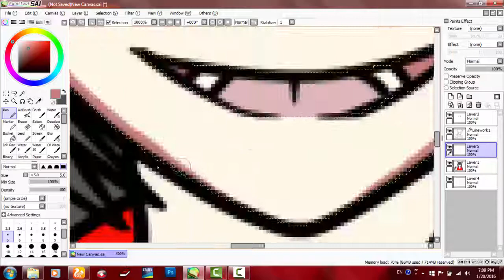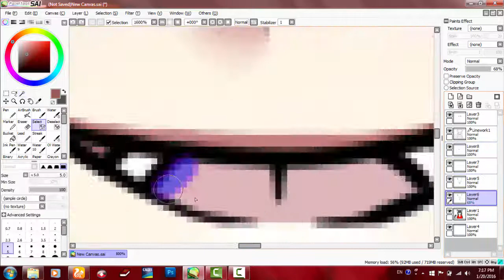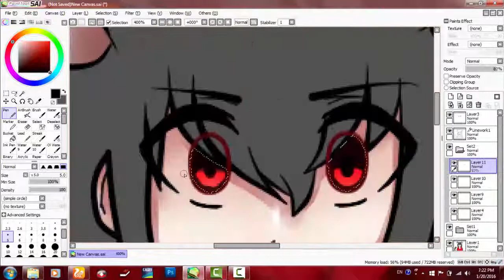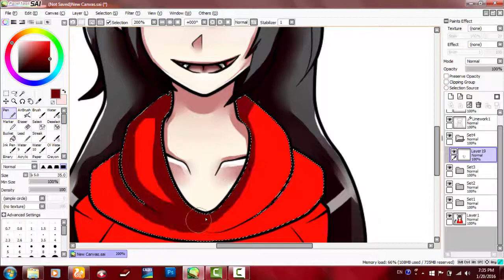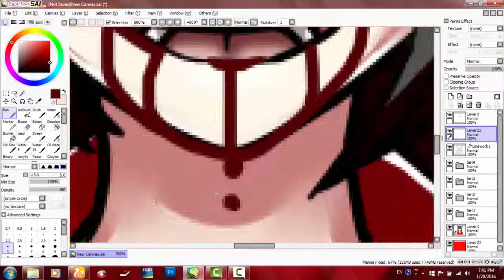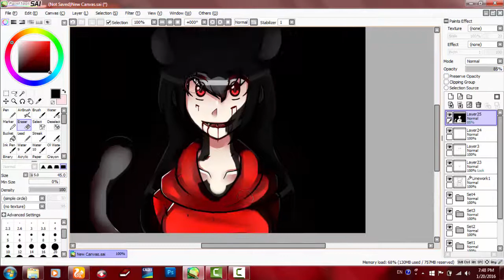I'm craving human flesh (creepypasta oc speedpaint)